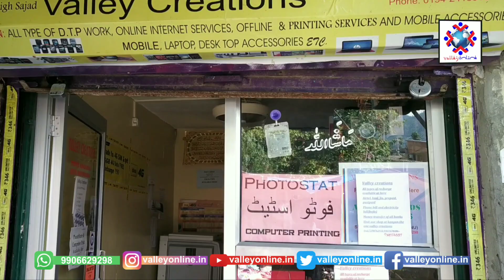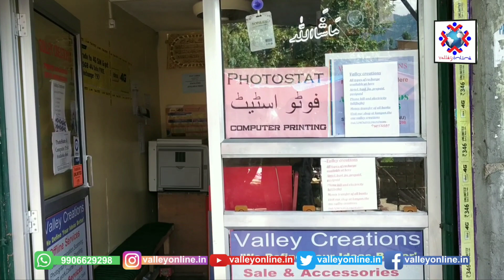Snowfall in higher reaches, rains in plains bring mercury down in Kashmir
وادی کشمیر میں محکمہ موسمیات کی پیش گوئی کے عین مطابق سیاحتی مقام سونہ مرگ .کے ساتھ ساتھ بیشتر پہاڑ ی علاقوں میں رواں سال کی پہلی برف باری ہو رہی ہے،جب کہ میدانی علاقوں میں تیز بارشیں ہوئیں۔ برف باری کی وجہ سے لداخ قومی شہر کو ٹریفک کی نقل وحمل کی لیے بند کیا گیا ہے۔

موسم میں تبدیلی کے پیش نظر درجہ حرارت میں قدرے کمی واقع ہوئی ہے۔ وادی کشمیر میں25 اکتوبر تک بالائی علاقوں میں ہلکے درجے کی برف باری جبکہ میدانی علاقوں میں موسلا دھار بارشیں ہونے کا امکان ہے۔

 نمائندے کے مطابق جمہ کی شام موسم نے کروٹ لی اور محکمہ موسمیات کی پیش گوئی کے عین مطابق وادی کے شمال و جنوب کے میدانی علاقوں میں بارشوں کا سلسلہ شروع ہوا جب کہ بالائی علاقوں خاص طور پر مشہور سیاحتی مقام سونہ مرگ اور دیگر کئی مقامات پر تازہ برفباری ہونے کے علاوہ وادی کے بالائی علاقوں میں ہلکی برفباری ہوئی۔ رات بھر وقفے وقفے سے بارشوں کاسلسلہ جاری رہا اور صبح دس بجے تک وادی کے شمال و جنوب میں  کئی اضلاع میں بارشوں کا سلسلہ جاری رہا جس کے بعد موسم ابر آ لود رہا اور ٹھنڈ ی ہوائیں چلتی رہیں۔ جبکہ بارشوں  اور برفباری کی وجہ سے سردی کی شدت میں اضافہ ہو چکا ہے، جسکی وجہ سے لوگوں نے گرم ملبوسات کا استعمال شروع کیا ہے جبکہ اپنے اپنے گھروں میں گرمی کا انتظام بھی لوگ کر رہے ہیں۔

آپ دیکھ رہے ہیں ویلی آنلائن ویب ڈیسک کی یہ خصوصی رپورٹ۔

Sgr-Jmu highway, Mughal road, Sonamarg-Zojila road closed for vehicular movement; MeT predicts dry weather from tomorrow afternoon till Nov 02

SRINAGAR: The higher reaches of Kashmir received fresh snowfall while rains lashed plains on Saturday, bringing the temperature further down in the Valley. However, the inclement weather conditions also resulted in closure of Srinagar-Jammu highway, Mughal road and Sonamarg-Zojila road.

According to KNO, several parts of Kashmir including the world famous ski-resort, Gulmarg, world famous tourist resort Pahalgam, Shopian, Gurez, Zojila and others received fresh snowfall in the intervening night of Friday-Saturday.

An official in the Meteorological department informed that the rains have also lashed J&K plains since last night.

The official informed that there is a possibility of more rains and snow till Sunday as the Western Disturbance as per the forecast has affected J&K.

“The weather conditions would start gradually improving from tomorrow afternoon and the dry weather is expected to continue till November 02, 2021,” the official said.

Moreover, as per the officials, Srinagar, the summer capital of J&K received 31.6 mm of rainfall till 0830hours.

Pahalgam in south Kashmir, had 43.2 mm of rain and 5.6cm snowfall while Qazigund received 58.4 mm of rainfall, the officials said, adding that Kokernag received 50.2 mm of rain while Kupwara had 9.6 mm of rain.

Meanwhile, the prevalent weather conditions have also forced the authorities to close the vital roads in Jammu and Kashmir as precautionary measures.

Jammu-Srinagar highway has been closed due to heavy rainfall at Cafeteria Morh, near Ramban, while higher reaches of Pirpanjal mountain range received heavy snowfall, resulting in the closure of Mughal road, said officials Saturday.

Officials told KNO that due to heavy rainfall, the 270-km long Jammu-Srinagar highway is blocked at Cafeteria Morh, near Ramban, as of now.

“In view of heavy rainfall since early morning today, the people are advised to avoid any unnecessary travel on Jammu-Srinagar National Highway (NH-44) and all other important intra-district roads in Ramban, " they said.

The Mughal road, connecting Shopian and Poonch districts, has also been closed due to fresh snowfall near Peer Ki Gali while men and machinery have been pressed into the service to clear the road.

DySP Traffic Aftab Shah said that due snowfall at Pir Ki Gali and bad weather conditions; the Mughal road has been closed for vehicular movement.

He also appealed to people to plan their journey accordingly.

Moreover, Sonamarg-Zojjila road was also closed after the upper reaches of Zojila in Ganderbal district of Central Kashmir received moderate snowfall.

Snowfall in Drass and Sonamarg areas of Ganderbal district has led to the closure of Sonamarg-Drass road, the officials informed.

An official said that keeping in view slippery conditions and fresh snowfall, the Sonamarg-Zojjila road has been closed as a precautionary measure.

The district administration Ganderbal has also issued an advisory, asking people to avoid venturing out in landslide prone areas.

“In view of the weather advisory issued by the Indian Meteorological Department, general public of Kangan Sub-Division and those living in higher reaches of the district are advised to remain cautious and not to venture out in slopes, hilly areas or flood/landslide prone areas till weather improves,” the advisory reads.